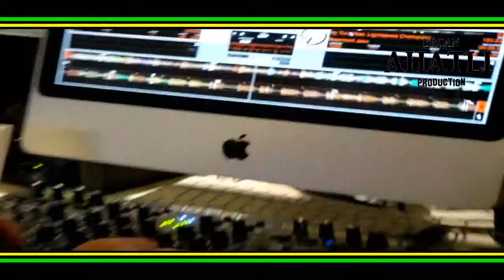Super KuCHeK KaBa DaNCe Crazy Girls BG Remix 2018 ERCAN AHATLI